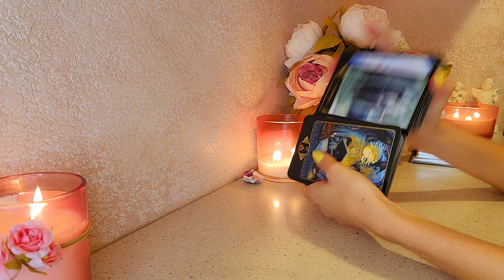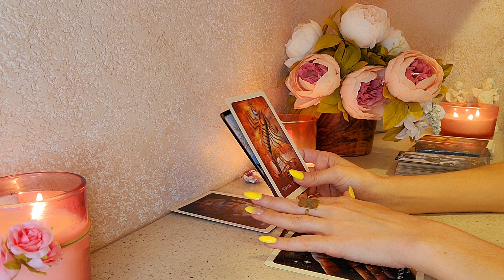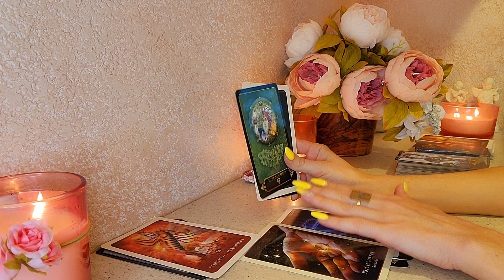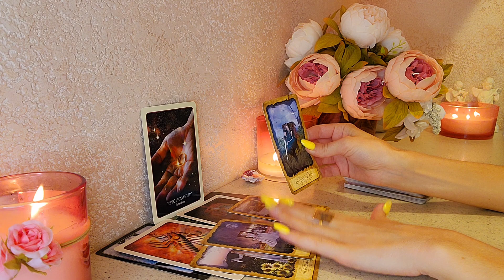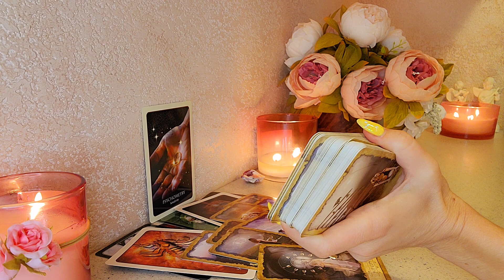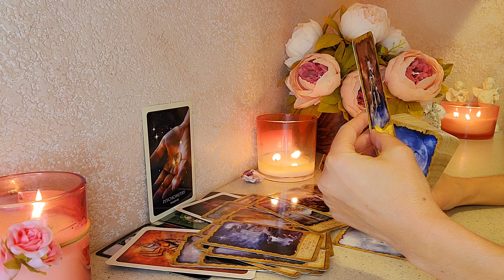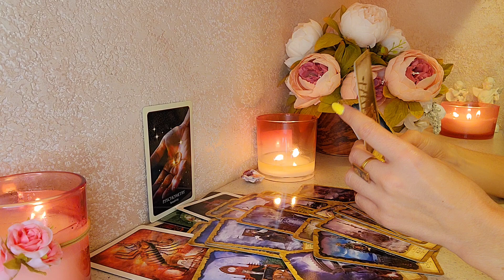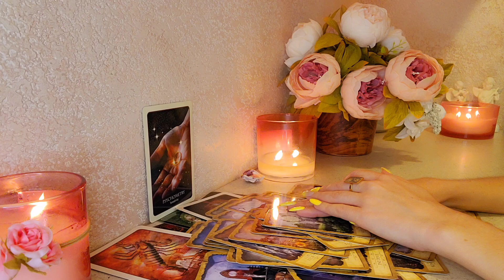☀️СОСТОИТСЯ ЛИ ДОЛГОЖДАННАЯ ВСТРЕЧА?🌏✈️ КАК ОНА ПРОЙДЕТ?💕🔥 ЧТО ОНА ИЗМЕНИТ?🙈💪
Таро расклад актуален на момент просмотра. Каждый найдёт в этом раскладе информацию, которая будет необходима для того, чтобы ясно смотреть на ситуацию в паре.

🌟За личными раскладами пишите в Телеграм или Инстаграм 🌟